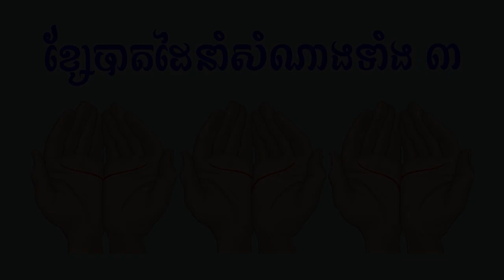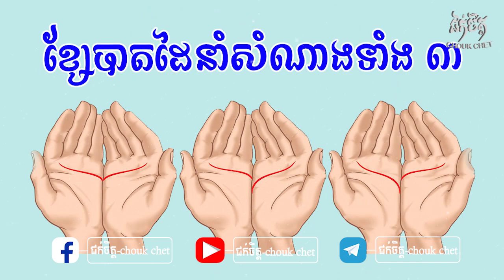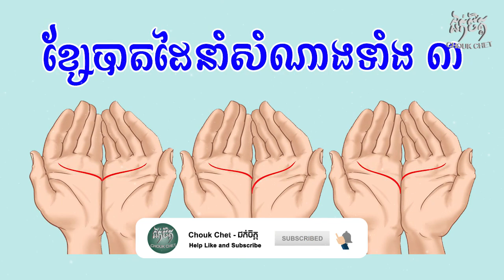ខ្សែបាតដៃនាំសំណាងទាំង ៣ មើលដឹងពីជោគវាសនាអ្នកទៅថ្ងៃអនាគត | reading the lines on your palms